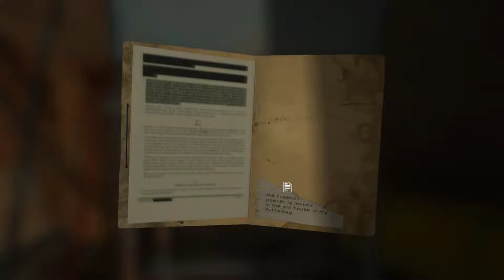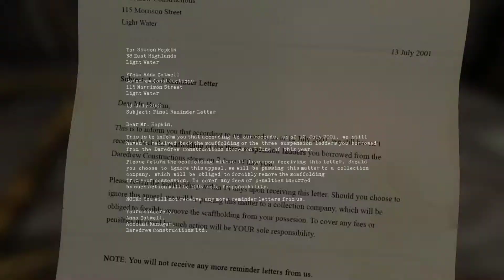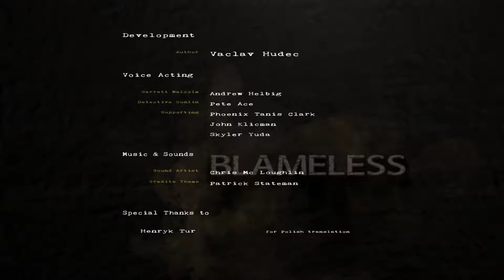Lets Play - Blameless (Nachtrag)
Ein kurzer Nachtrag zu meinem Let's Play zu Blameless. Alternative Routen, anderes Ende?